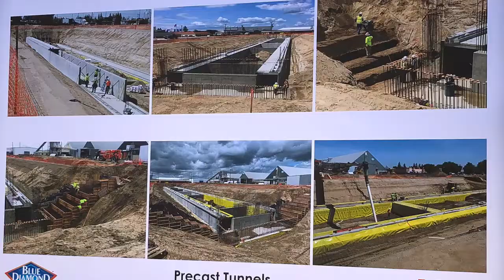Blue Diamond Growers expand in Salida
Crews are pictured working the expansion site Wednesday in Salida. Blue Diamond Growers hosted a groundbreaking commemoration for the expansion of its Salida, Calif. almond manufacturing plant on Wednesday June 19, 2019.

Video by Joan Barnett Lee / The Modesto Bee